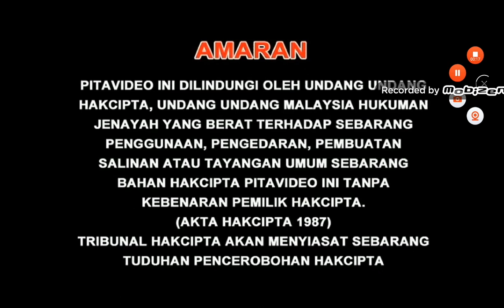Opening to Balala The Fairies: The Magic Trial (巴啦啦小魔仙之魔法的考验) 2014 Malaysia DVD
"Balala The Fairies: The Magic Trial" is a Chinese children's fantasy adventure film directed by Ren Yu and Hao Lui. This DVD is for available Mandarin Version. Are you ready to show the Magic Trial?

1.Warning Screen (English, Chinese & Malay)
2.Serasi Muzik Sdn. Bhd. Logo
3.AQUOS Sharp Big Aquos Commercial (English)
4.Weisen-U Promo
5.Golden Screen Cinemas Logo (waiting to DVD Menu)
6.Serasi Muzik Sdn. Bhd. Logo (again)
7.Sharp Plasmacluster Beauty Range Commercial
8.Alpha Animation Logo
9.Enlight Pictures Logo
10.Movie begin...

Language: Mandarin
Subtitle: Chinese
Running time: Approx. 91 minutes
Video PAL Widescreen 16:9
Date of airing / In cinema : 2014